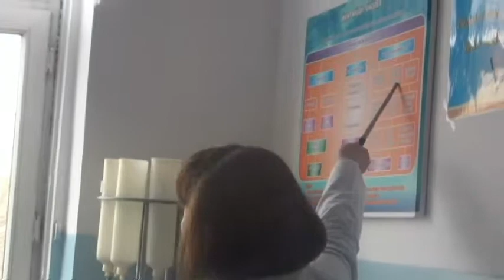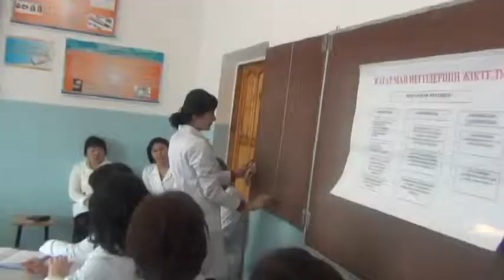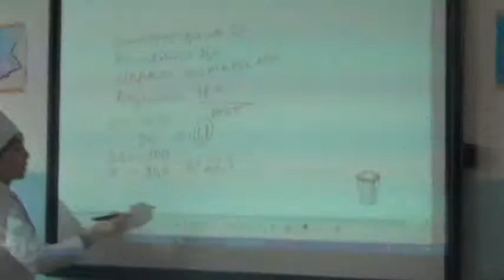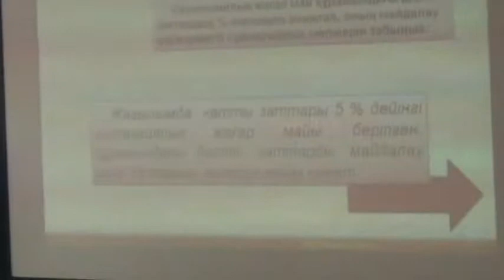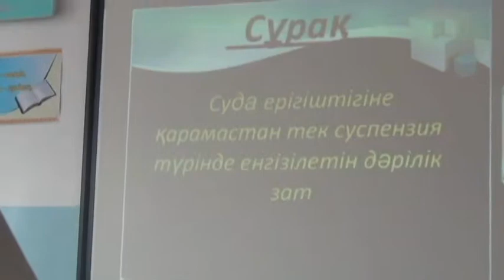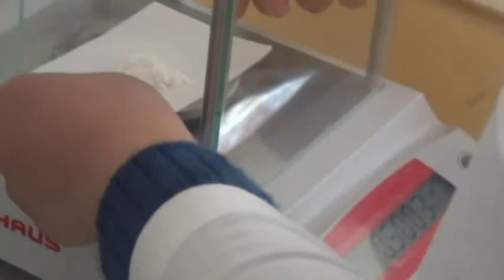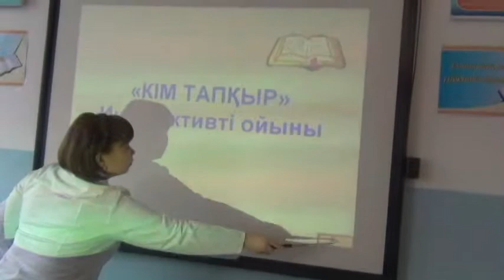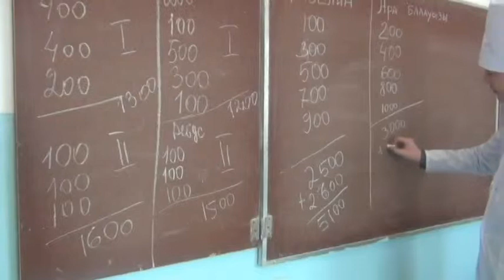Суспензиялық жағармайлар технологиясы